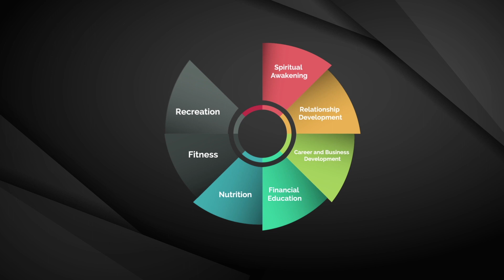A Message From The Universe || MMTV || Mecca Freeman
In this episode of MMTV I dive deep in on insights I've received recently through divine uploads.